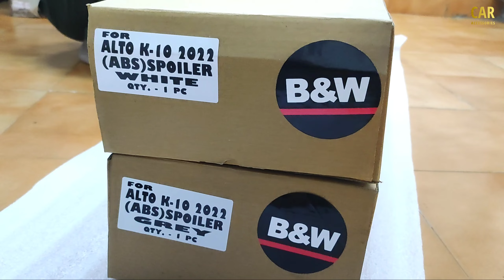2022 Alto k-10 All modified accessories Abs Spoiler 🙋 Full Installation video By GT Car Accessories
For Purchase

For parchase

Alto K- 10 2022

All Modified Accessories

Roof Rail
abs spoiler
abs guard
chrome kit
chrome grill
all Alpha Grill
rear Diffuser

And all accessories

alto 2022
new model,
alto 2022 review,
 alto 2022 malayalam review,
alto 2022 vxi plus,
 alto 2022 accessories,
al
alto 2022 autocar,
alto 2022 all variants,
alto 2022 advertisement,
alto 2022 ask carguru,
alto 2022 all colours,
alto 2022bs6,
 alto 2022 bs6 top model,
alto 2022 blue,
alto 2022 blue colour,
alto 2022 black,
alto 2022 bs6 price,
alto 2022 bs6 model,
alto 2022 cng,
 alto 2022 crash test,
alto 2022 colours,
alto 2022 cng review,
alto 2022 car,
alto 2022 customer review,
alto 2022 colors,
 alto 2022 carwale,
 alto 2022 drive,
alto 2022 drive review,
 alto 2022 delivery,
alto 2022 drl,
alto 2022 driving experience,
alto 2022 mds,
alto 2022 dashboard,
alto 2022 drive test,
alto 2022 engine,
 alto 2022 emi,
alto 2022 extra fittings,
alto 2022 engine cc,